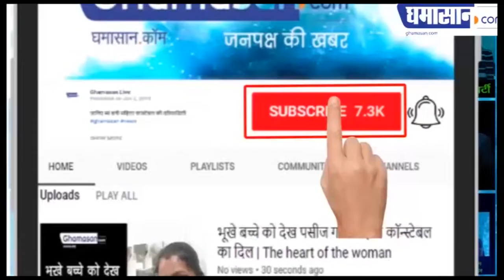SSP Ruchivardhan Mishra ने सुनाया सुरीला गीत, सभी झूम उठे | Ghamasan Live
डॉ प्रशांत चौबे ने सुनाया मेरे अंगने में तुम्हारा क्या काम है